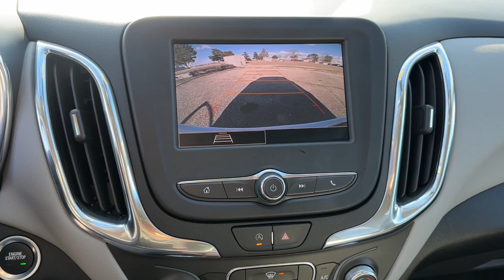2023 Chevrolet Equinox Dayton, Vandalia, Middletown, Beavercreek, Englewood 94101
Summit White Used 2023 Chevrolet Equinox LT available in Vandalia, Ohio at Joseph Airport Hyundai. Servicing the Dayton, Vandalia, Middletown, Beavercreek & Englewood, OH area.

Certified. Summit White 2023 Chevrolet Equinox LT FWD 6-Speed Automatic Electronic with Overdrive 1.5L DOHC Backup Camera 2023 Chevrolet Equinox in Summit White with Medium Ash Gray interior.brbrOne Owner Clean Carfax Lifetime Warranty. Recent Arrival! 26/31 City/Highway MPGbrbrCertification Program Details: Lifetime Powertrain